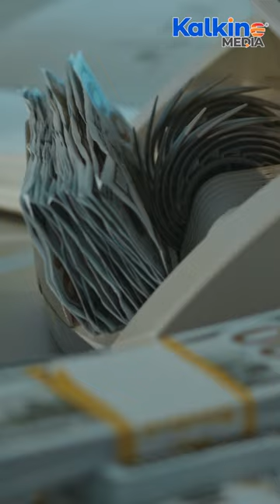Adbri has entered into an agreement with Mark Irwin, Chief Executive Officer, to retain his services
Adbri has entered into an agreement with Mark Irwin, Chief Executive Officer, to retain his services through a retention payment and short extension of his fixed term contract. The Board recognises the importance of leadership stability and given the proposal from CRH and the Barro Group announced to the market on 18 December 2023, it has entered into an agreement with Mr Irwin to retain his services until 18 December 2024.